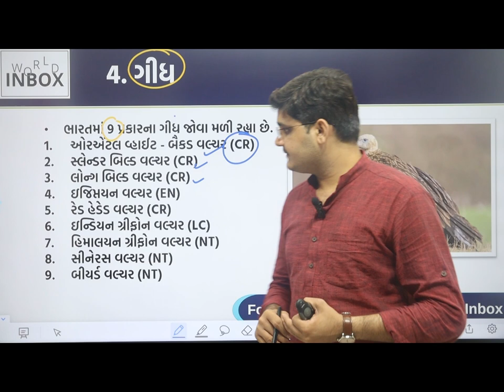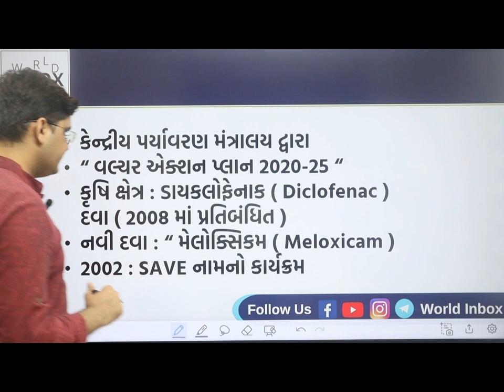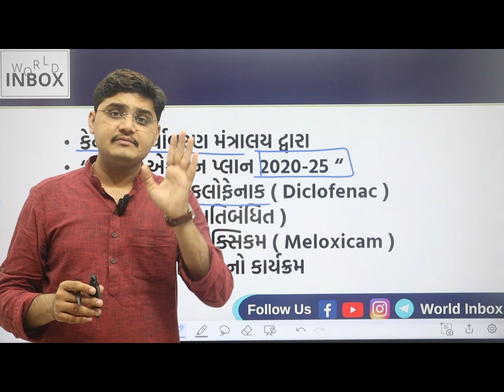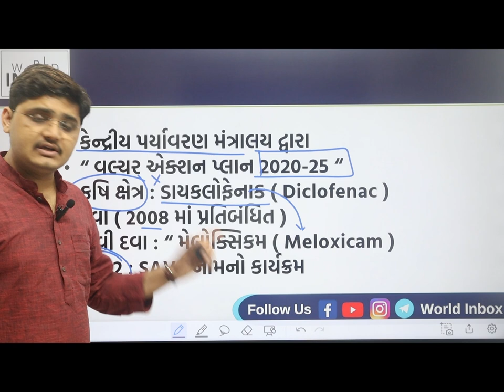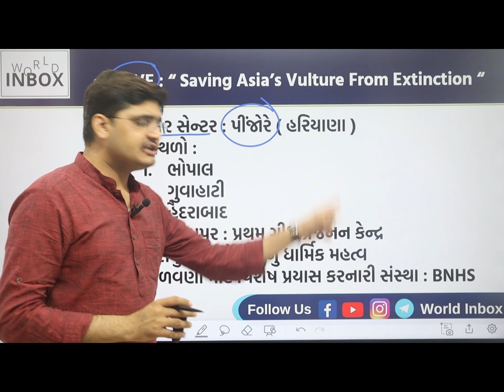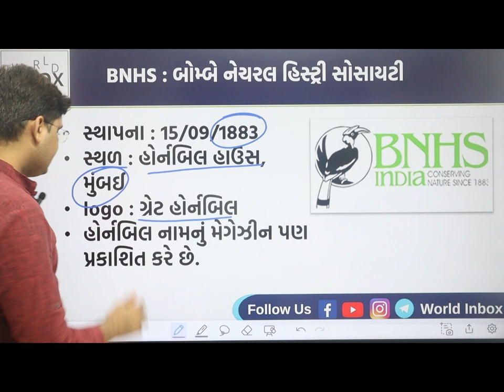GPSC Mission - 2023 -Vulture - ગીધ Special Lecture By Nikul Raval World Inbox